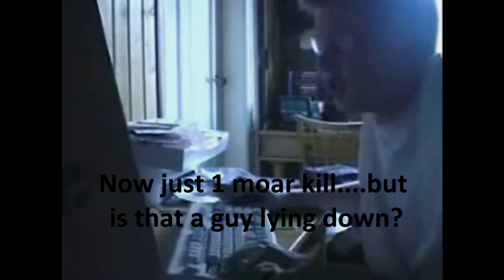Something Different .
and some of you have prob seen these kinds of videos before but whateverr .